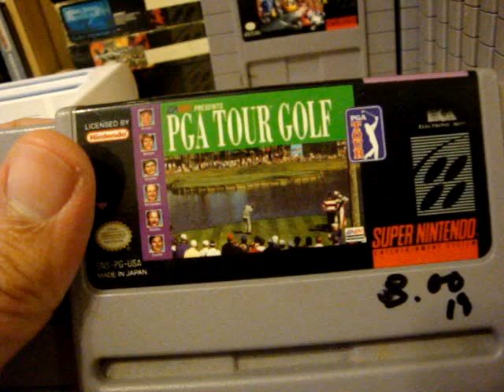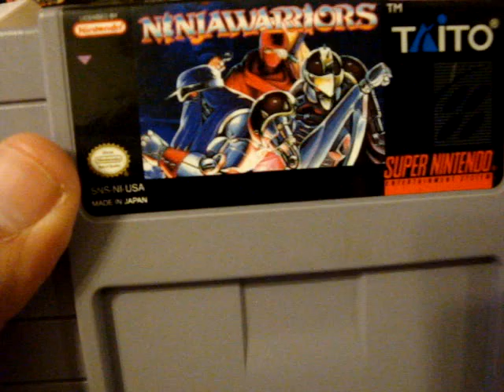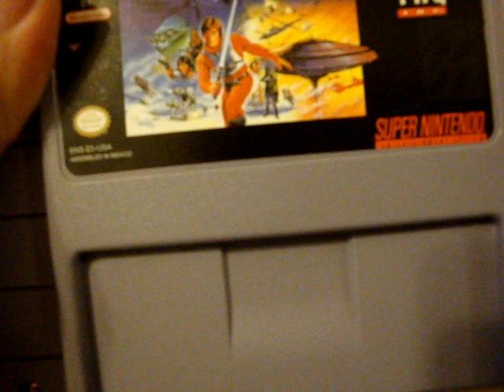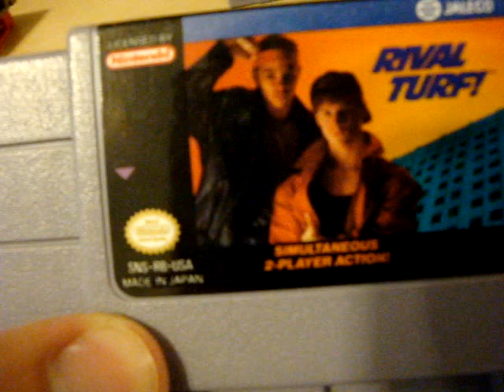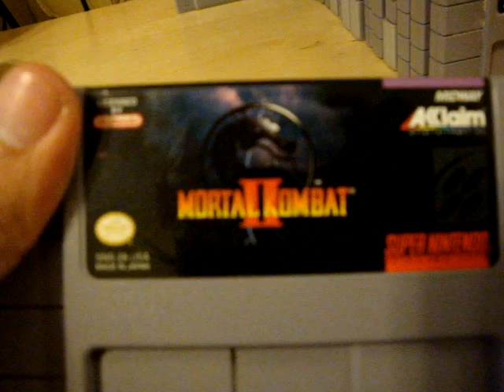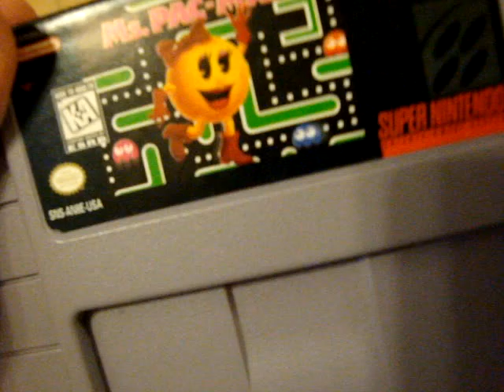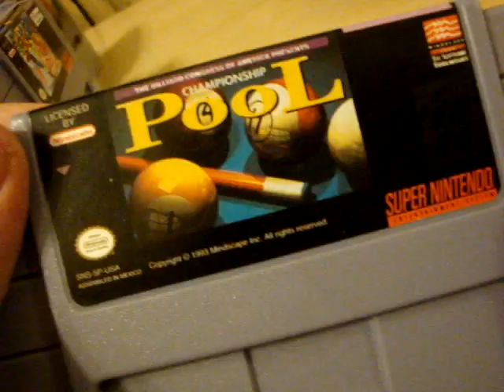Super Nintendo Collection as of Feb 3 2009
this is my entire collection.  Hope you guys enjoy it.